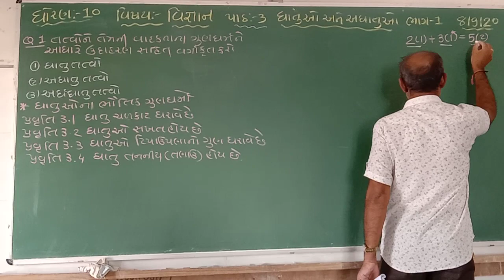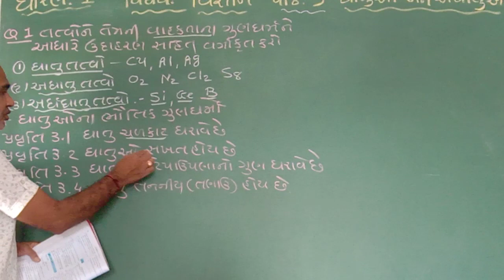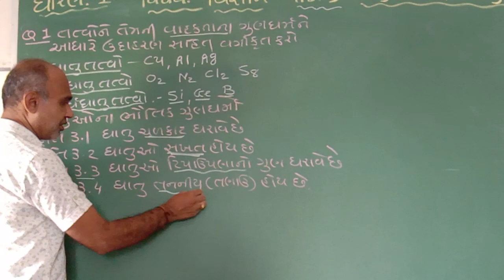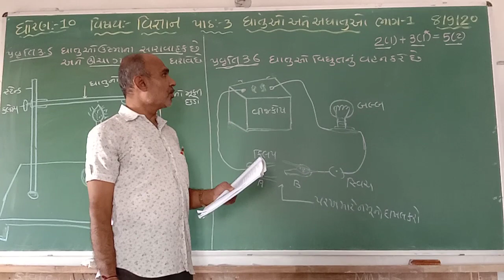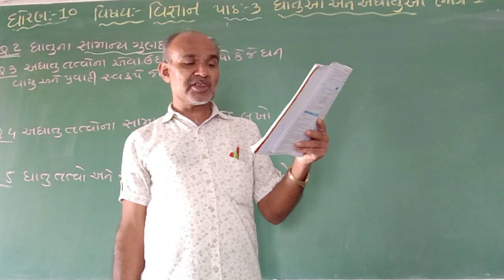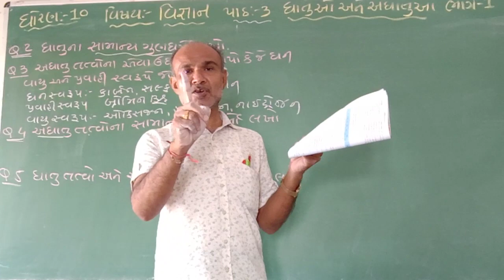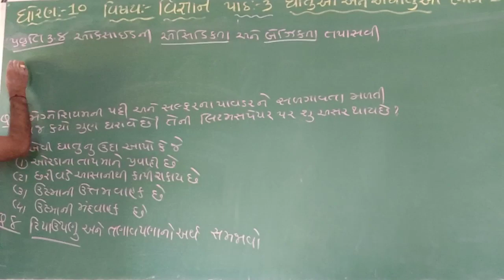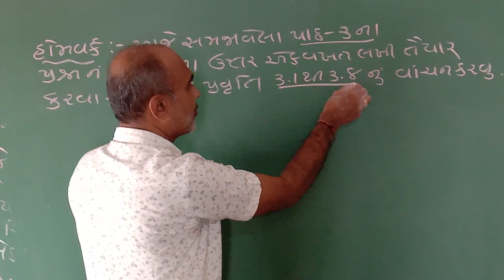ધોરણ 10 || વિષય વિજ્ઞાન || પાઠ 3 ધાતુ અને અધાતુ (ભાગ 1)